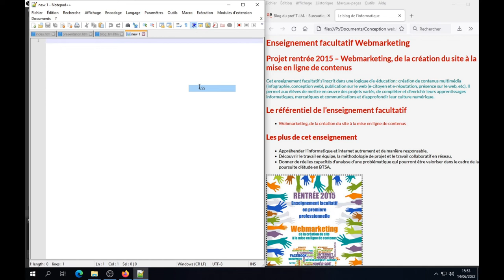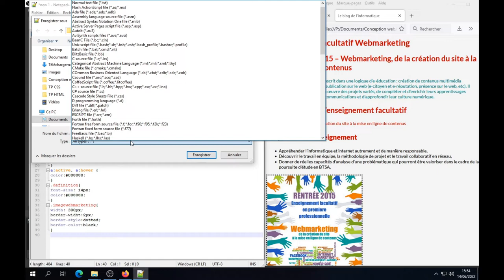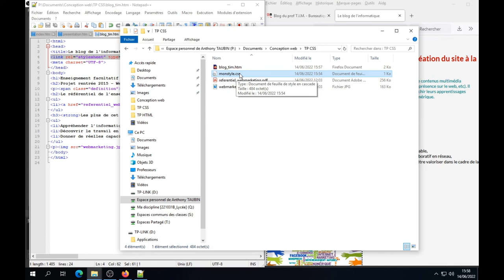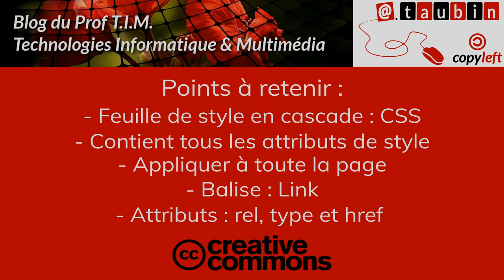Tuto vidéo : Créer une feuille de style en cascade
Points à retenir :
- Feuille de style en cascade : CSS
- Contient tous les attributs de style
- Appliquer à toute la page
- Balise : Link
- Attributs : rel, type et href